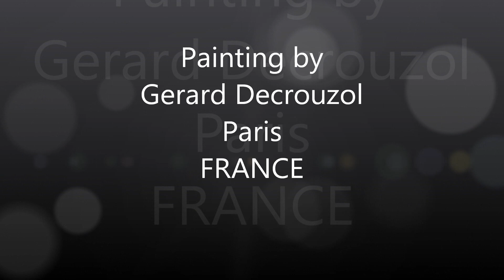Gerard Decrouzol- EXPRESSIONIST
SOLITARTGALLERY Presents
Artist Painter Gerard Decrouzol from Paris, FRANCE,